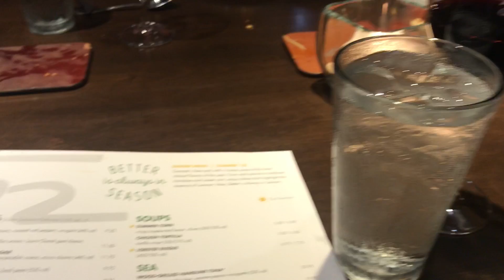Bite Size Desert - Weight Loss Journey - Day 48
This video is about Bite Size Desert - Weight Loss Journey - Day 48